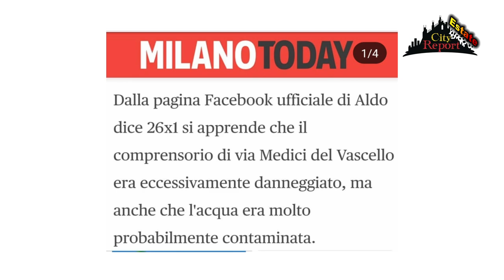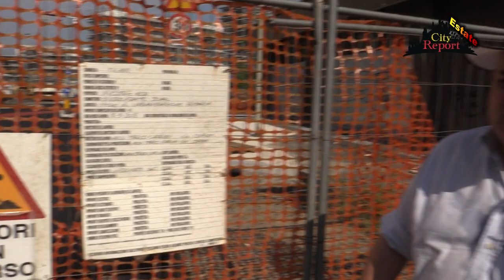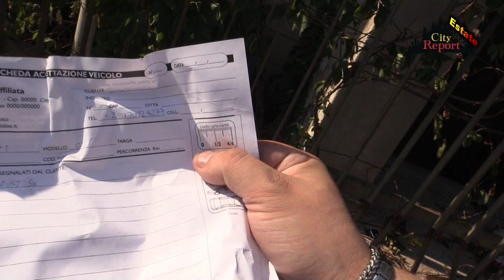+++CEMENTO ABUSIVISMO E OCCUPAZIONI+++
Agosto 2019 a Milano nel municipio4 in questo quartiere abbandonato che denunciamo da anni.
Nel nuovo sopralluogo tra le vie G. Medici del Vascello , Via Pestagalli e cascina merezzate la sensazione di essere in un girone dantesco e palpabile !
Esordiamo percorrendo strade che presentano centinaia di metri in lunghezza di varie masserizie e pattume scaricato , oltre a cataste ben divise di pezzi d'auto di dubbia provenienza.Da cartolina trash poi le auto che sostano tra una montagna e l' altra di pattume  😭
Tutto questo ci accompagna nel tour che ci porterà a visitare le stabili occupazioni di interi palazzi , e le nuove costruzioni abitaremerezzate ( tra cui una scuola ) confinanti con tutto questo schifo...
E qualche domanda ci sorge spontanea :
1) Ma chi ha autorizzato la costruzione e chi ha acquistato queste nuove dimore ha mai visto ciò che le circonda ?
2)Perché invece di sprecare suolo e verde non si sono riqualificate le costruzioni attigue e la scuola di via Zama /berlese ?
Attendiamo risposte " qualificate " e di buonsenso da chi di dovere , per evitare che tra qualche mese ci siano "nuovi cittadini " di questi complessi arrabbiati delusi e in costante lamento e protesta 😉
SEGUITECI